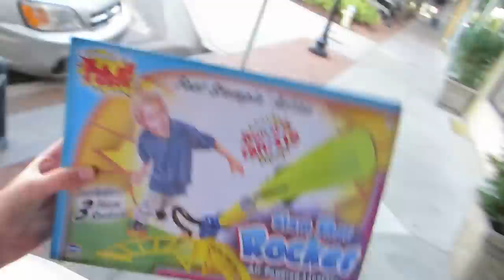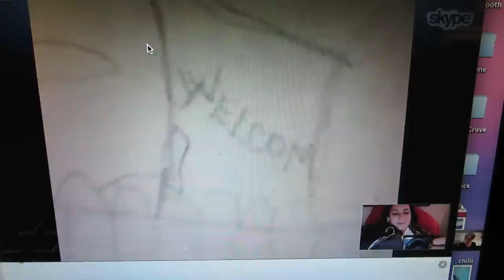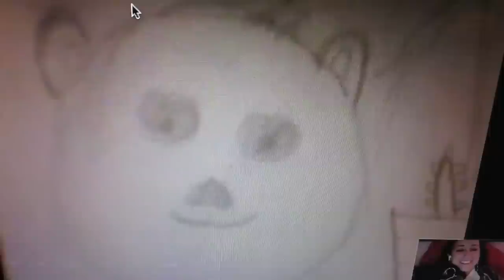DROP CROTCH STYLE (12/30/13) Day 890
I get Boo a christmas present, i find an awesome trench coat in storage, and Kevin shows me his new cartoon over skype.

I am a filmmaker, artist, food lover, traveler, and all around adventurer. I have filmed every day of my life for over a year now and I have just moved out to California to pursue my dreams as a filmmaker.